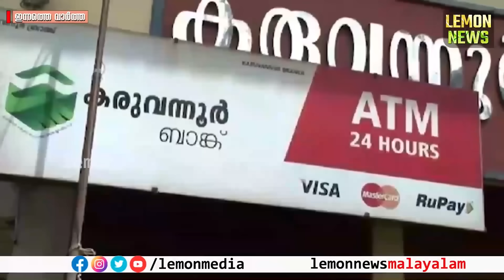Pinarayi Vijayan | 11 ന് പിണറായി ടീം തെറിക്കും. അതിഗുരുതരകണ്ടെത്തലുകള്‍.